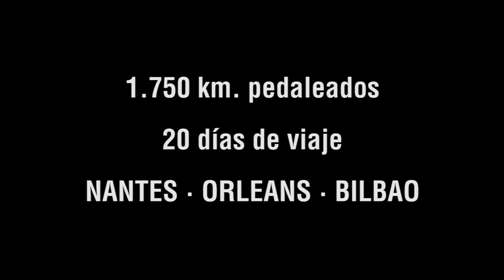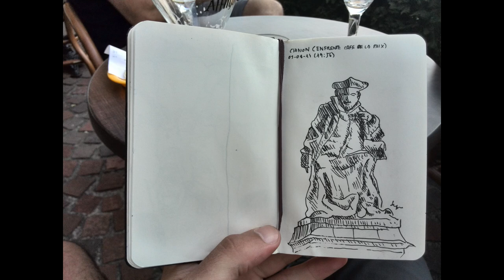Francia en bici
Primera parte (5 días) del viaje en bici que 3 bilbainos realizamos del 1 al 20 de agosto de 2014 desde Nantes hasta Bilbao.